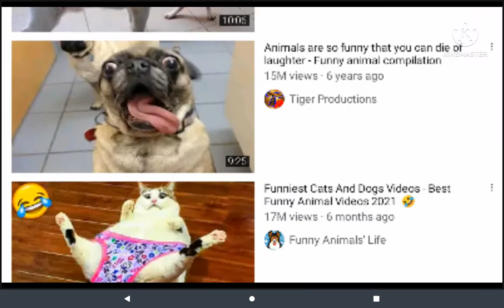Sorry,I voice was INTERRUPTED By the song.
Voice reveal!  ʕっ•ᴥ•ʔっ